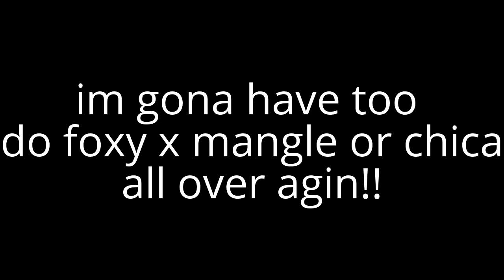My Edited Video